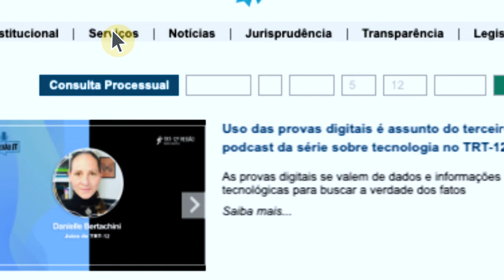Conheça a Carta de Serviços ao Cidadão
A Carta de Serviços é uma espécie de guia que traz todas as informações úteis aos cidadãos que necessitam dos serviços da Justiça do Trabalho. O documento é também um compromisso do TRT-12 com a qualidade e a transparência dos seus serviços.